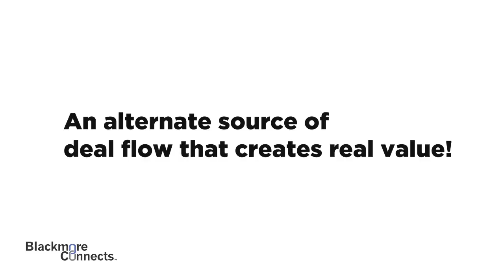Why PE Firms Utilize BlackmoreConnects Conferences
Laurence Lederer talks about why PE firms keep coming back to BlackmoreConnects™ events.

Build Your Executive Bench With BlackmoreConnects™.

Over 500 executives were screened to produce just one qualified executive at these events. As mentioned above, the typical private equity firm lacks the necessary resources to create an executive funnel this size. Our platform is the most efficient model for firms seeking to differentiate themselves in auctions and other limited processes.

Who Are These Executives?
- Execs who are screened by a recruiting team with over 100 years combined PE recruiting experience
- Execs with actionable, proprietary deals(PE firms pay a success fee only when a deal is closed)
- Execs who have been coached to adopt an independent operating partner mindset and position themselves as a continual source of proprietary deal flow
- 'Backable' execs who are ready to do the heavy lifting to get deals done over 12-24 months vs. 'getting a job'
- Sophisticated executives who understand how Private Equity works
- Execs to whom a firm can bring a CIM to vet a deal and locate where the 'bones are buried'
- Execs who can give you the unique industry angle that will give your firm confidence to win more deals
- Execs who can help extend your deal team
- Execs who can be board members
- Execs who can be future replacement executives
- Execs who are ready to be short-term consultants
- Execs who can be interim leaders